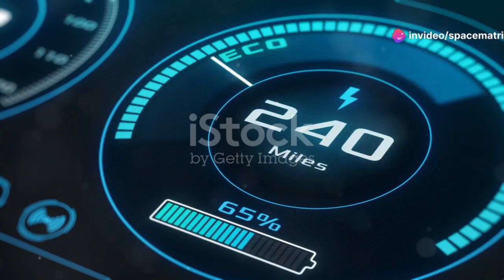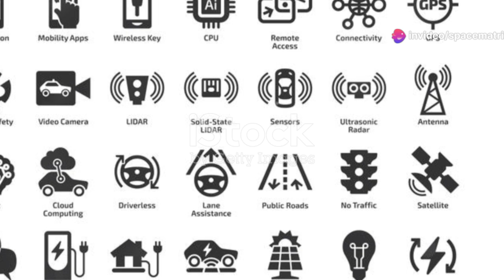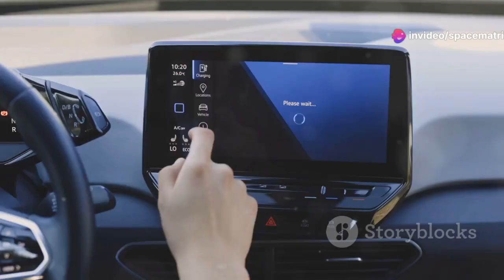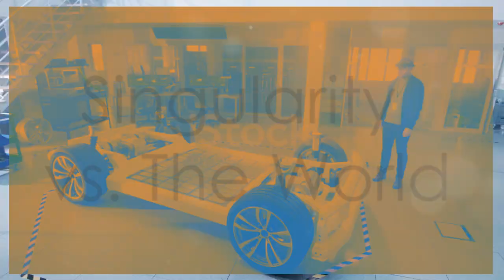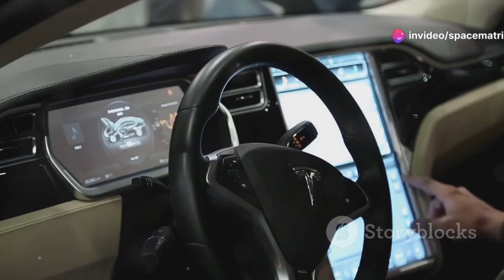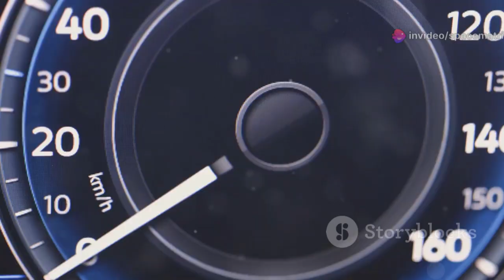"Elon Musk’s New Engine Has Just Shifted the EV Battle"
Major car manufacturers are racing to dominate the future of electric vehicles, but Tesla’s groundbreaking Singularity Drive is rewriting the rules. In this video, we explore how the Singularity Drive—powered by a revolutionary magnetic material, advanced cooling system, and intelligent software—leapfrogs the competition with unmatched efficiency, range, and power. Elon Musk’s bold claims have sent shockwaves through the automotive industry, pushing rivals to rethink their strategies as the value of electric cars soars and gasoline models become obsolete. Discover how this innovation is driving a mass shift to EVs and transforming the driving experience.